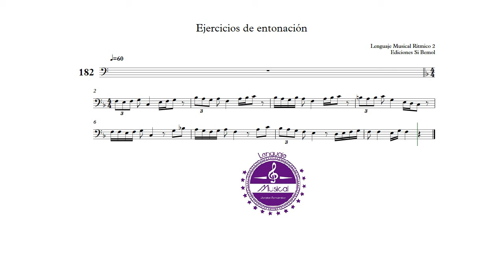Ejercicio nº182 - Lenguaje Musical Rítmico 2 - Ediciones Si bemol